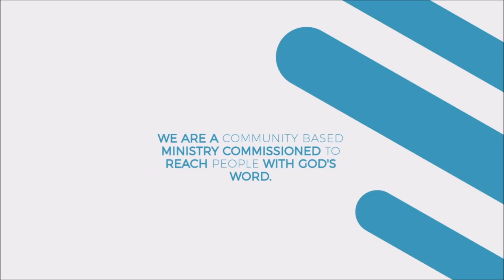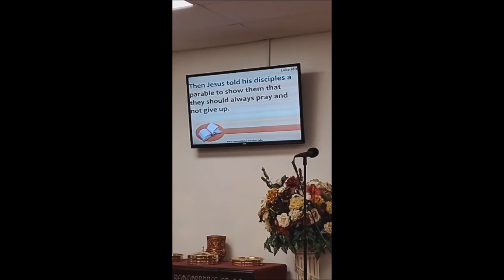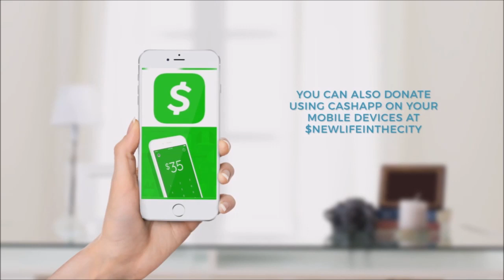God Hears Your Cry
Senior Pastor Isaac Smith of New Life In The City Ministry speaks on the title of "God Hears Your Cry"